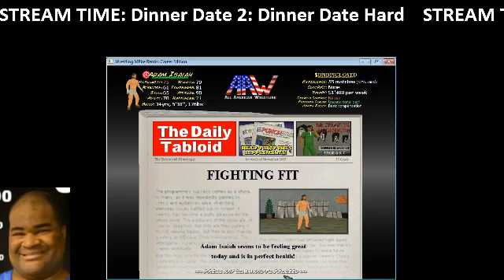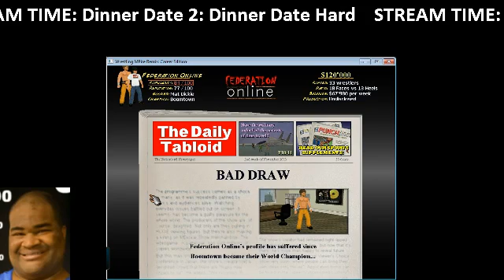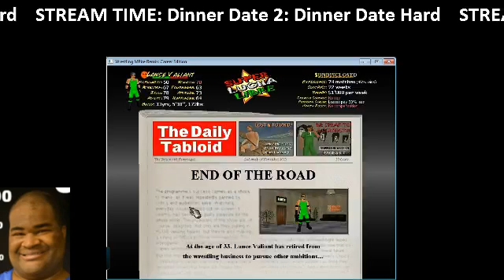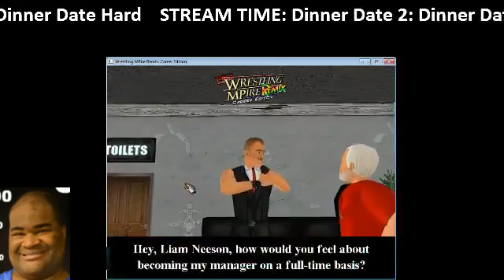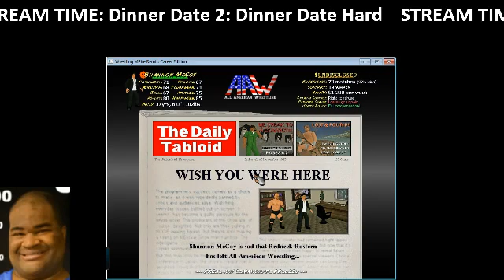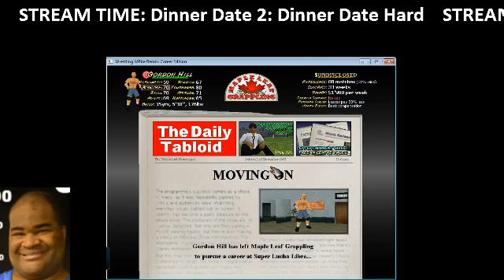The Greatest Stream Ever Part 2